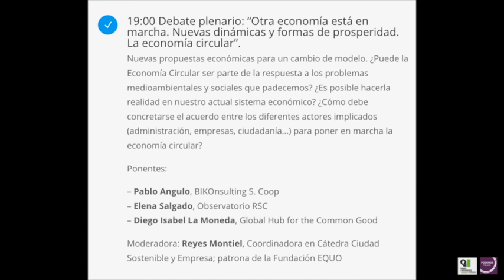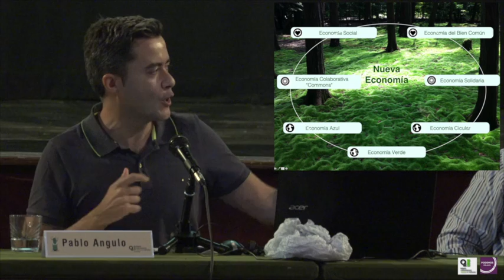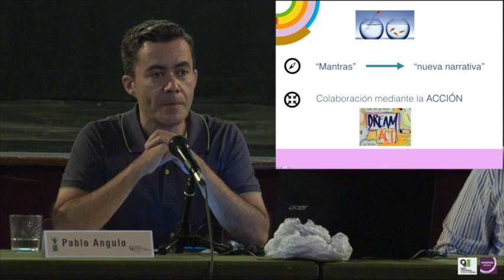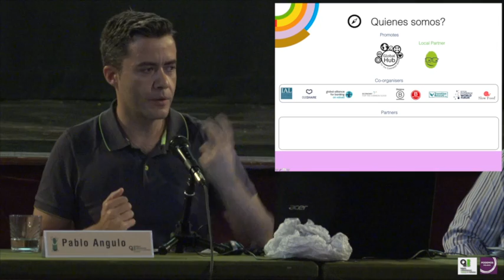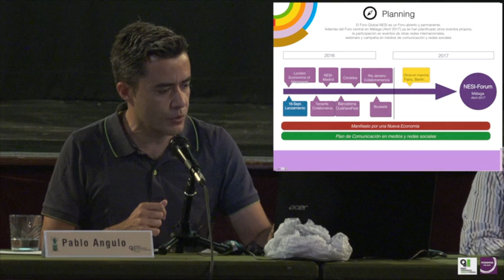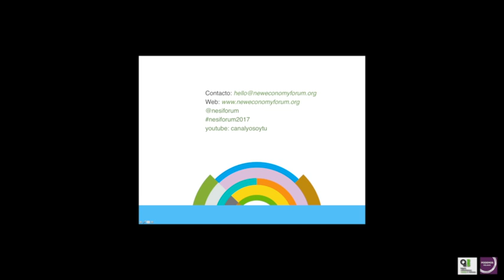ECONOMÍA CIRCULAR-CAMBIO DE MODELO. La economía circular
Torrelavega, 9 de sepptiembre 2016.
Fundador y Director del Global Hub for the Common Good, un think tank internacional y sin ánimo de lucro cuya visión es la “co-creación de un nuevo modelo social, económico y político sostenible, más justo y  orientado al bien común.” Desde el Global Hub lidera la organización del Global Forum NESI “New Economy and Social Innovation”, un lugar de encuentro para personas y organizaciones que trabajan por una economía más sostenible, justa, colaborativa y orientada al bien común.
Diego Isabel La Moneda también es miembro de la Economía del Bien Común, movimiento creado por el Profesor austriaco Christian Felber. Se autodefine como un “emprendedor social cuya visión es construir un mundo mejor”. Para ello, desarrolla funciones como asesor en nueva economía (economía del bien común, economía circular, economía colaborativa, etc.), en nuevas políticas públicas innovadoras y nuevas estrategias políticas como el gobierno del bien común.

Es autor del libro “Yo Soy Tú : Propuesta para una Nueva Sociedad”, Octaedro 2013 y coautor de “Dentro de 15 años”, LID 2014.
Diego es Ingeniero de Montes y posee un MSc Global Governance and Ethics por el University College of Lodon así como Másters en Desarrollo Sostenible y en Sistemas de Gestión de la Calidad.